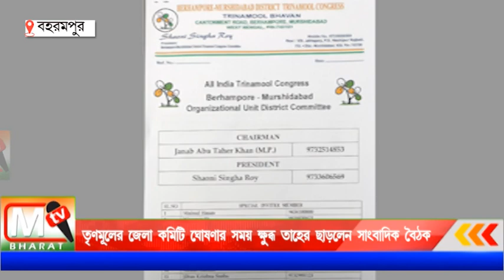TMC Berhampore: তৃণমূলের জেলা কমিটি ঘোষণার সময় ক্ষুব্ধ তাহের ছাড়লেন সাংবাদিক বৈঠক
এই বিষয়ে জেলা তৃণমূলের সভাপতির সামনে সিংহ রায় বলেন রাজ্যের নির্দেশ মতো সাংবাদিক বৈঠক করেছে এবং ঘোষণা করেছে উনি কেন পালিয়ে গেছেন উনি জানবেন। অন্যদিকে আবু তাহের খানের দাবী আমাকে অন্ধকারে রেখে এই কমিটি ঘোষণা করা হয়েছে সেই জন্য আমি উপস্থিত ছিলাম না।